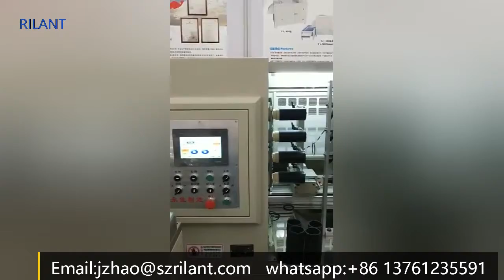How to cut gasket ring? automatic four head gasket cutting machine